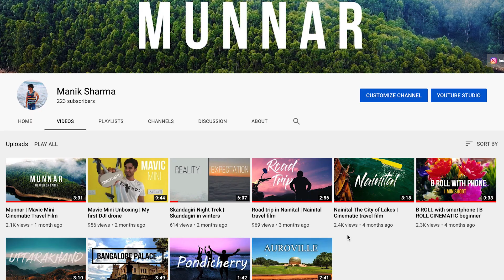FREE Color Grading Preset Pack | Color Grading Preset for Adobe Premier Pro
Here are FREE Preset Pack for Adobe Premier Pro. You can download for free and use it to make cinematic color graded videos.

My Gears list:
POCO F1